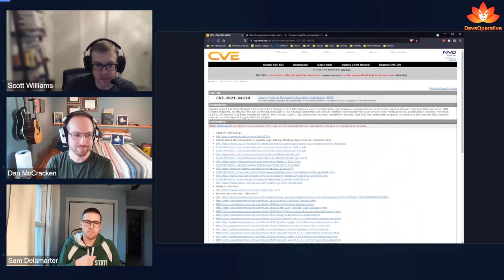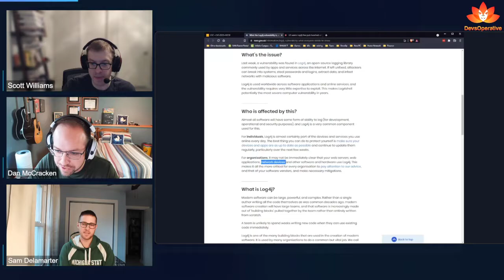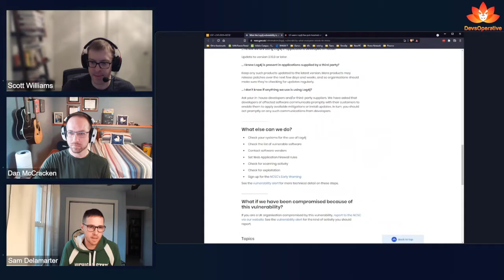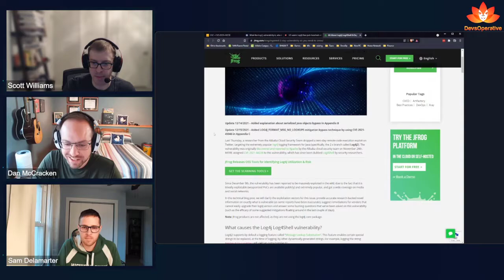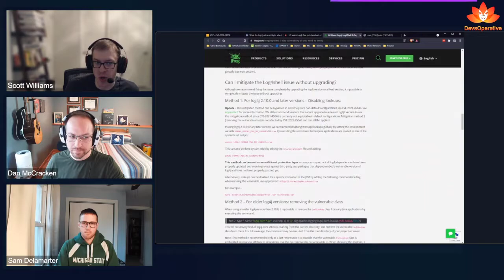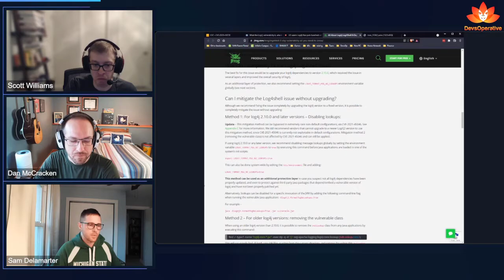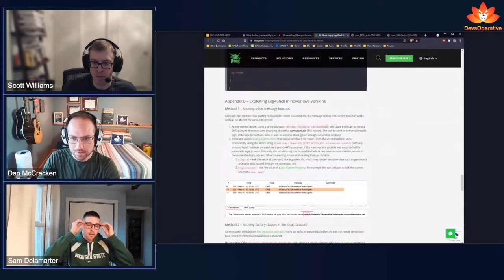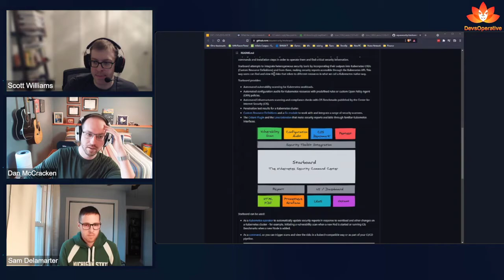2021 Log4j CVE and it's implications on a Cloud Native environment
Join the DevsOperative team as they discuss the latest Log4J CVE and it's impact on a Cloud Native environment.